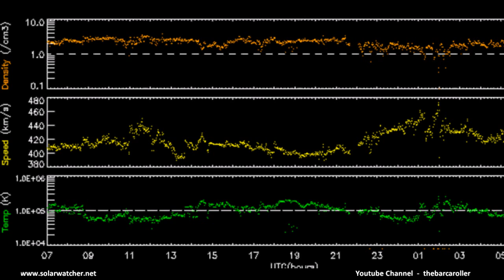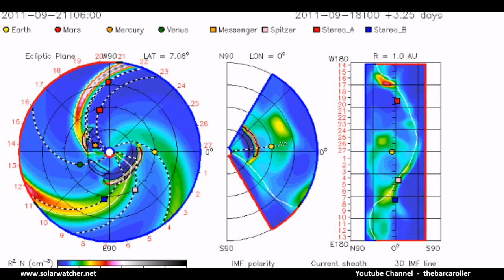Volcano / Earthquake Watch Sep 22-26 , 2011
Targeting three separate regions on the solar corona to earth this watch period.

First region is Southern Hemisphere 22-27° Latitude, regions best mapped for a strong 7.5 magnitude earthquake are: Antofagasta-Chile, Kermadec Islands, Tonga, South Of Fiji Region or Easter Islands Region.

Second area mapped to 56-60°  North latitude, best mapped regions are : Kodak Islands, Southern Alaska, Gulf Of Alaska, Alaskan Peninsula Region or the Koryakskiy Russia Region.

*also a watch for volcanic activity in the Kamchatka Peninsula*

Third and final region that could see an event 22-26°  north latitude zones, areas targeted for a possible 6.5 Magnitude earthquake are: Ryukyu Islands, Taiwan, Yunnan-China or the Myanmar Region.

Ionospheric Anomalies are South Japan Islands stretching across to India and Central America also have significant readings.

OLR anomalies are this week located : Gujarat-India, Mariana Islands, Christchurch- New Zealand, Arizona/Nevada-America and South of Alaska Region